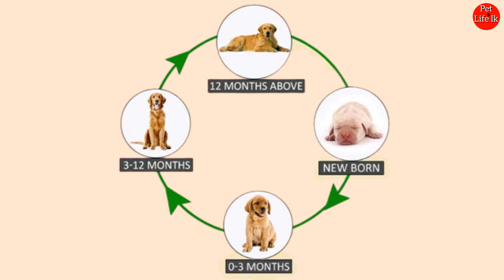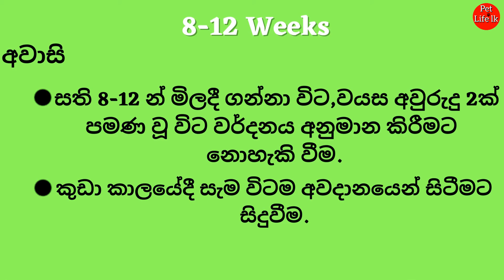බලු පැටව් සති 6න් ගන්න හොද නැත්තේ ඇයි 😱| Puppies sale in Sri lanka | Best age for buy a puppy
Hello friends welcome to Pet Life Lk

SHARE AND LIKE Good Age To Take a Puppy Home sinhala | බලු පැටව් සති 6න් ගන්න හොද නැත්තේ ඇයි | Buy puppies | Pet life Lk | බලු පැටවෙක් මිලදී ගන්න සුදුසුම වයස මොකක්ද?

𝐇𝐞𝐥𝐥𝐨 𝐟𝐫𝐢𝐞𝐧𝐝𝐬
Welcome to 𝐏𝐞𝐭 𝐋𝐢𝐟𝐞 𝐋𝐤
PetLifelk අපිත් එක්ක එකතු වෙන්න ,

WhatsApp for more details - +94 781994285